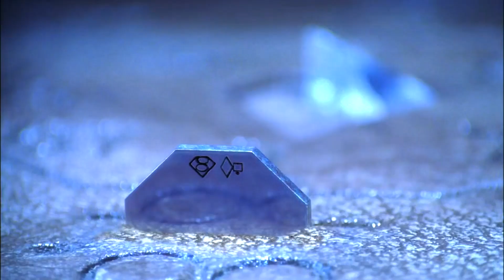Smallville Season 5 Finale Jor El tells Clark he has to kill the vessel Zod will inherit